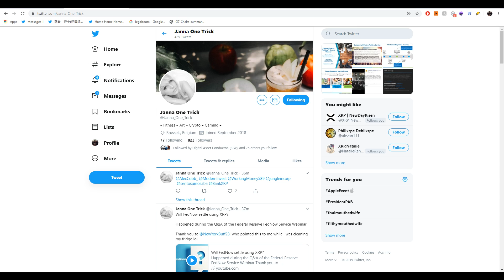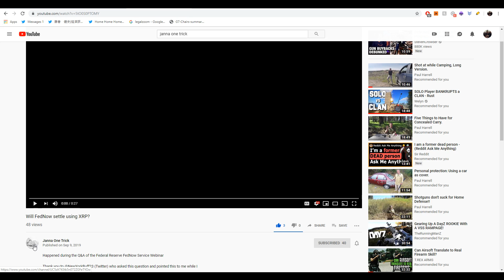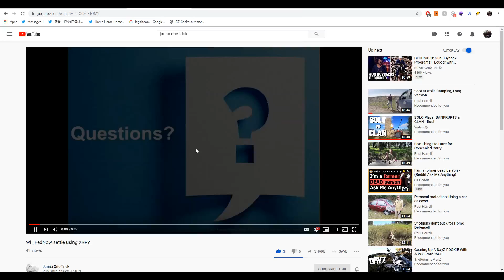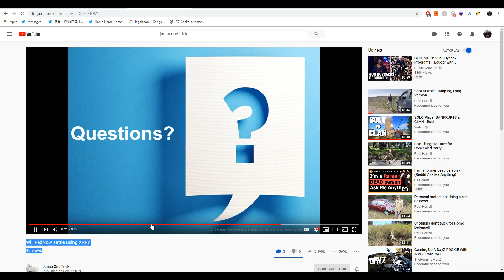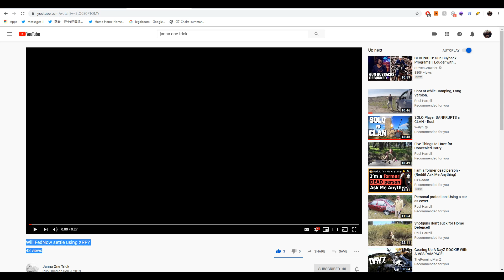BREAKING Federal Reserve Is Asked Directly “Will FedNow settle using XRP?”